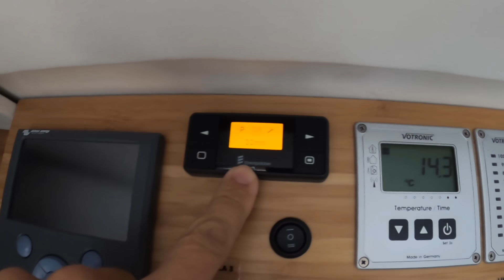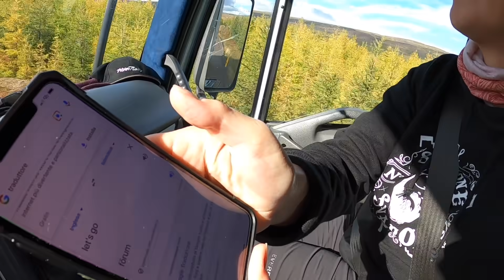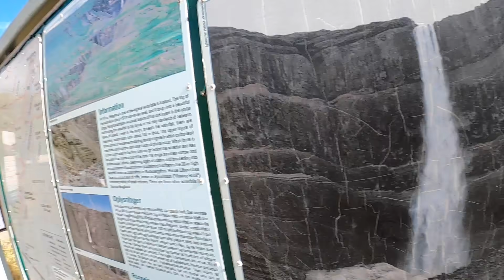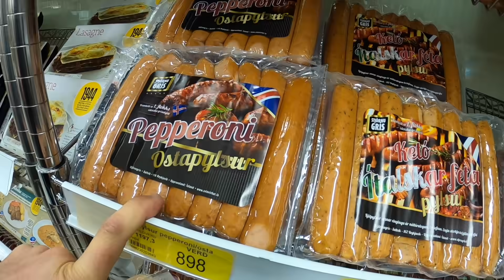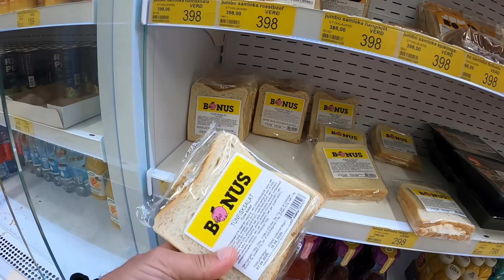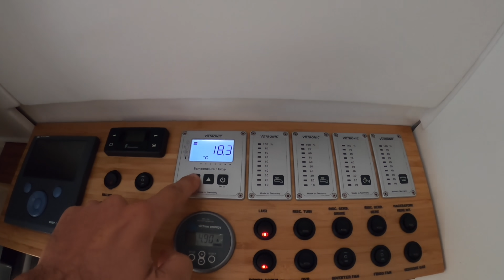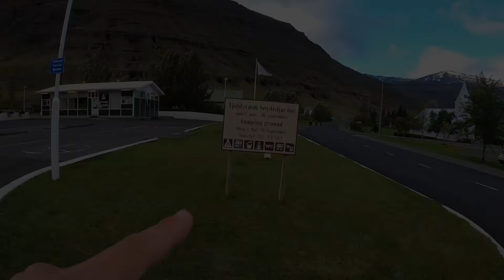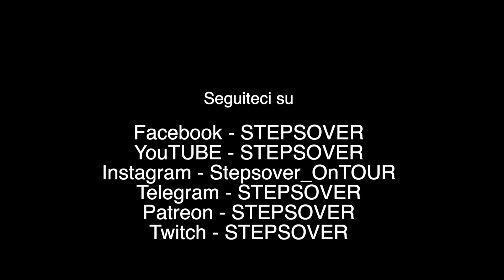Camper 4x4 nuovi di "pacca" | incontri che si fanno solo qui | Islanda ep.10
Episodio 306. Islanda: Episodio 10. Siamo usciti dai casini sotto la neve e quindi riprendiamo la nostra esplorazione dell'Islanda. Tra un luogo e l'altro non mancano incontri con veicoli "pazzeschi" come questo Unimog U4000 nuovo di pacca sembra quasi comprato apposta per venire qui 😂

Fabrizio Grella
Davide Tagliacarne
Fabrizio Lucci
Marco Arena di Renzo
Nicholas Maurich
Thibauld Gardet